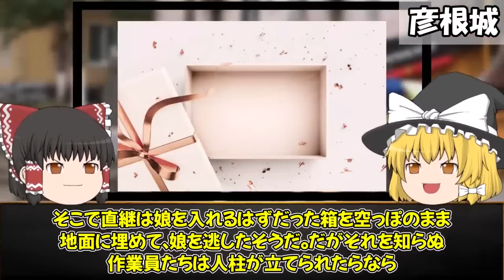【ゆっくり解説】残酷だが実在した！人柱の日本史！